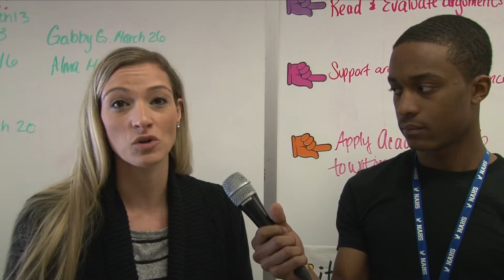NASDtv and Norristown Staff Celebrate Women's History Month